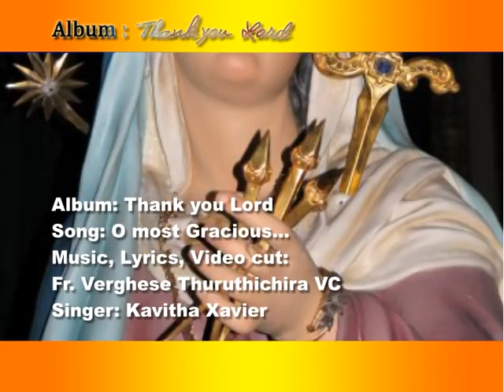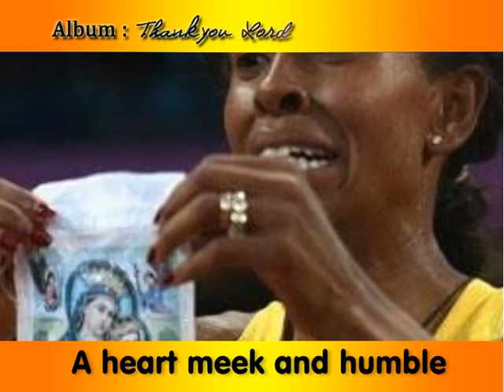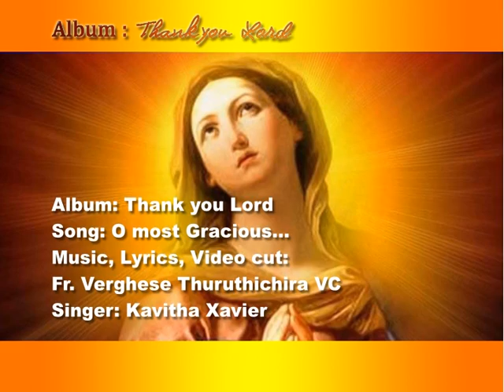Mother Mary- O Most Gracious Mother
album: Thank you, Lord
Music, Lyrics & vidoe cuts: Fr. Verghese Thuruthichira VC
Singer: Kavitha Xavier